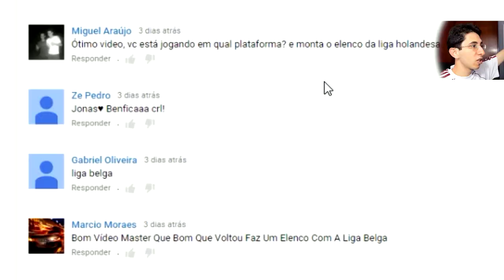LÁ VEM OS BELGAS! BARATO & PROMISSOR! | ULTIMATE TEAM #4 | FIFA 16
VOCÊS indicaram e o TIME BELGA foi montado! BARATO, FORTE e pode MELHORAR MUITO MAIS!